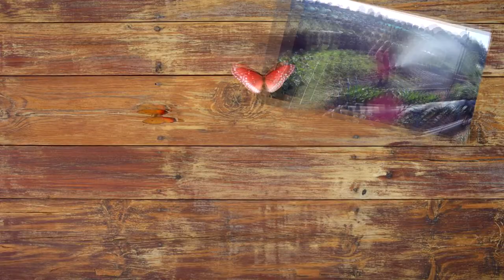Our Allotment --------- Part 48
A True Story about a naked Man and an Attempted Break In. 2 Product reviews and a quick Tour. I also find I can shovel it while Kim is good at stirring.

Category
People & Blogs
License